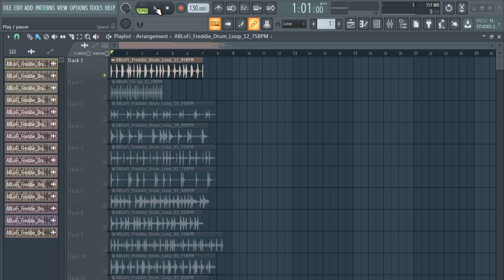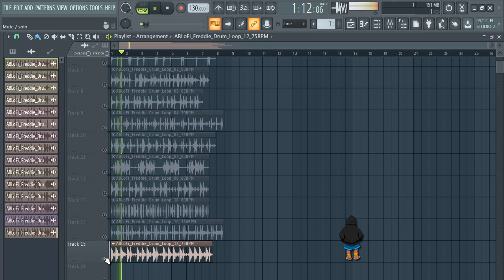Lofi hiphop drum loop vol:2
Lofi hiphop drum loop,loops lofi,lofi hip hop drum,lofi hiphop loops,lofi hiphop drum loop 2020

……:::::: Specifications ::::::……

•42 loops

lofi hip hop, hiphop, music.